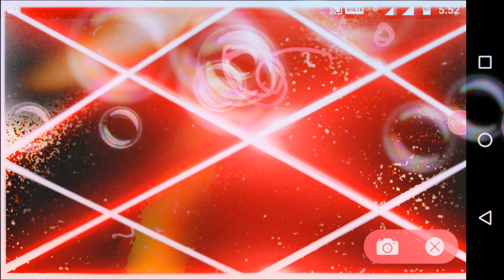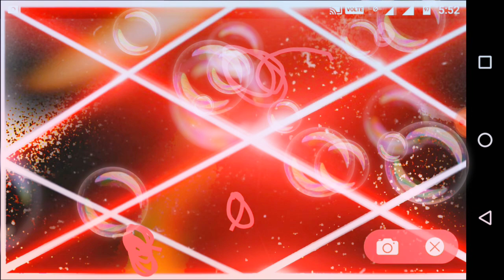मकर राशि राशिफल 2020 Capricorn Horoscope 2020 in hindi Makar Rashi Rashifal 2020 | SUVO TV IN HINDI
मकर राशि राशिफल 2020 Capricorn Horoscope 2020 in hindi Makar Rashi Rashifal 2020 |SUVO TV IN HINDI AND BENGALI
 year Saturn would enter Capricorn Sign in 1st house on January 24. In the beginning of the year, Rahu would be in Gemini Sign in 6th house and after September 19, Rahu would enter Taurus sign in 5th house. Jupiter would enter Capricorn sign in 1st house on March 30 and on June 30, would transit Sagittarius sign in 12th house after becoming retrograde and again would enter Capricorn in 1st house on November 20, after becoming direct. Venus would remain combust from May 31 to June 08.Beginning of this year would produce mixed effects for profession perspective. You shall have to try for success of your profession regularly. You should not start any new venture during this period. Run the already existing business in an efficient way.After March 30, you would do something specific in your business due to effect of combined aspect of Jupiter and Saturn on 7th House. You must not take risk by investing in speculation business and share market after September 20. People in jobs are advised not to resign jobs in a hurry and excited state.This year would be not so much auspicious for economic perspective. There would not be desired savings in spite to having good income as there are indications for undue expenditure throughout the year. You should be very cautions for matters involving investment. Do not invest in risky works.Think over before taking decision for making money by short out methods. This period would not be favorable for taking any rest of risk. You might incur expenditure for treatment of your physical illness. After transit of Rahu you might have to bear more losses if situation for risks prevails. There would be expenditure on journeys etc.This year would be moderately auspicious for family perspective. In the beginning of the year, you would not be able to devote more time to your family due to preoccupation.After March 30, the unmarried people would have marriage ceremonies because Jupiter and Saturn have combined aspect on 7th House. You would receive cooperation of all members of your family and social prestige.The transit of planets in the beginning and at the end of the year i.e. after September 19 would not be auspicious for your children. Beginning of the year and ending of the year are not auspicious Muhurat for having pregnancy or giving birth to a child. The time period for your children especially second child would be very much auspicious.There are indications for marriage of your second child mid-year is an auspicious muhurat for newly married couples to adopt family planning.Beginning of the year would be moderately auspicious for health perspective. Saturn in Lagna would cause ups and downs for your health. You would have a feeling of weakness in spite of being healthy. After March 30, Jupiter would transit Lagna after that your health would be alright.You would have contentment and satisfaction is your mind as auspicious planets affect Lagna. You would perform every task in a constructive way. You would be very much caution for your food daily routine in right order. Time period after June would become somewhat adverse but after September, time would be again favorable.This year would be auspicious for competitive examination. You could be successful in competitive examinations. You could be successful in competitive examinations because of Rahu in 6th House. This year would be very much auspicious for careers related to foreign relations. It would be auspicious to go to a foreign country for higher education.This year would be auspicious particularly for success in competitive examination. There would be possibility for unemployed people to get jobs. Time would not remain favorable after September 19.There are indications of frequent journeys in this year. All types of journeys will be there. The probabilities of journeys to tourist places and faraway places are more.The possibility of abord travel is very strong. Those in job are likely to get transfered.